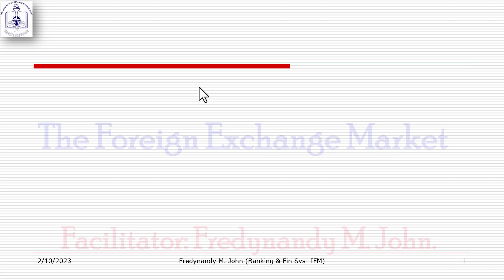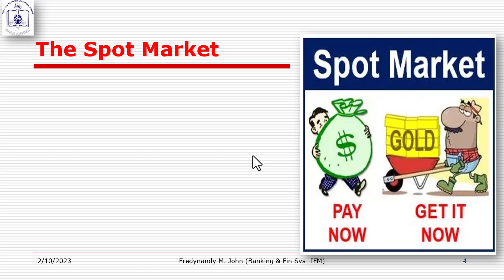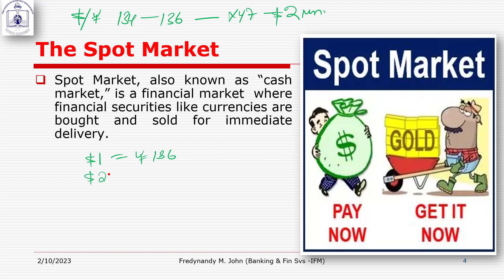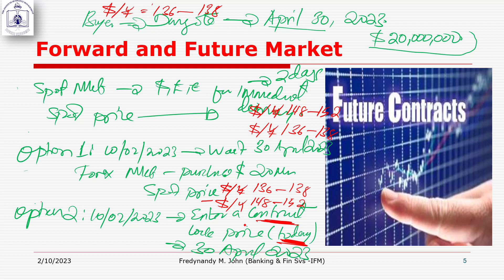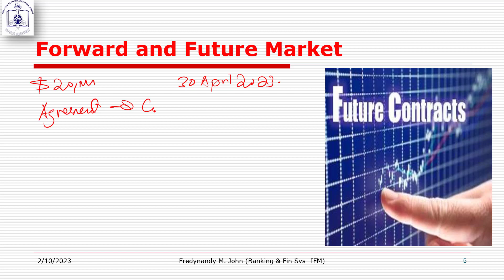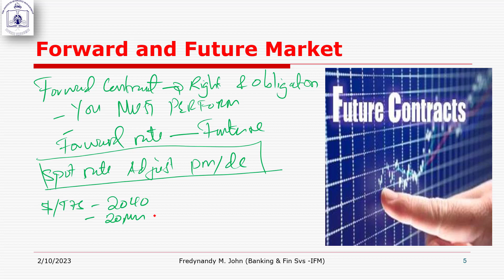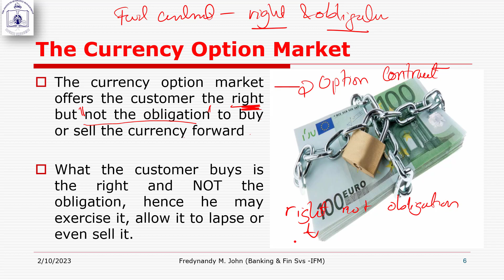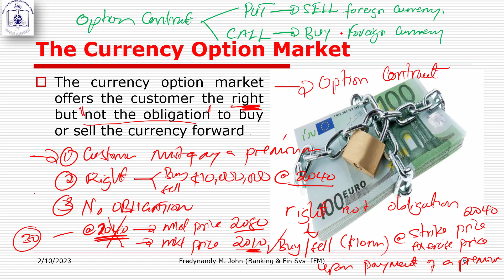The Forex Market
A discussion of the meaning and types of the foreign exchange market namely spot market, forward market and option market.